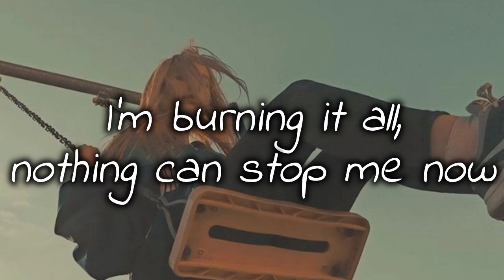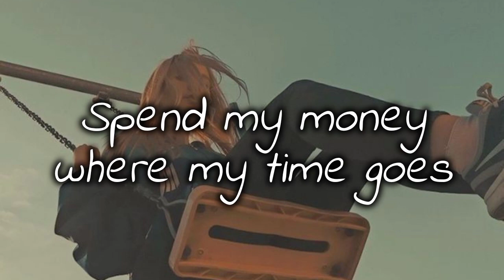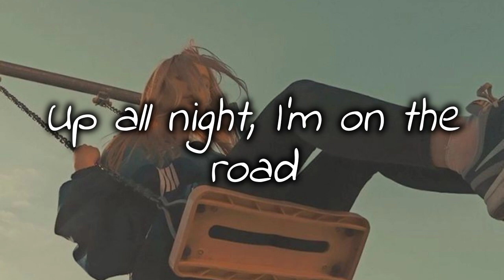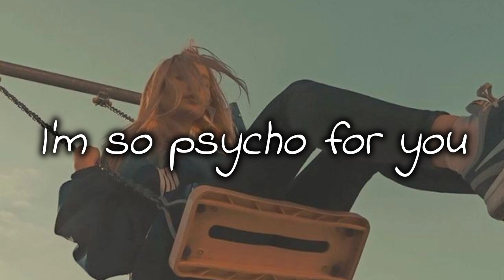Psycho @MASN ~ lyrics video